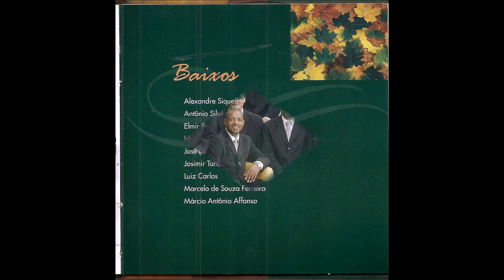AMO-TE MUITO - CORAL BELGO ARCELOR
CORAL BELGO ARCELOR
JUIZ DE FORA MG BRASIL
CD ESTAÇÕES – 2004
MAESTRO CIRO TABET
CONTRALTOS:
Ana Lúcia da Silva Stephan,  Ana Paula do Nascimento Barcelos, Deniza Marta Chaves Rabelo
Eneli  Lúcia de Souza Guimarães,  Gláucia Pequena Furtado de Mendonça, Heleuses Corrêa,
Eloísa Maria Tabet, Maria de Fátima Pereira Nejaim,  Regina Maria Gonçalves Inácia
SOPRANOS:
Ana Lúcia Glanzmann Silva, Edna Maria Pires Machado, Lilian de Cássia Pinto de Oliveira,
Paula Maura do Carmo, Simone Siqueira Santos Tabet
TENORES:
Adermison Aparecido Mata, Carlos Eduardo do Nascimento, César Geraldo Tabet, Edésio Tadeu Guimarães, Geraldo Dias da Silva, Itamar Moreira Vargas,  Luiz Antônio Calderari
BAIXOS:
Alexandre Siqueira Valle, Antônio Silvério Moreira, Elmir Pedro dos Santos, Irineu da Silva Pereira, José Domingos Secundino, Josimir Tarcisio Stephan, Luiz Carlos, Marcelo de Souza Ferreira, Márcio Antônio Affonso
SOLISTAS:
Simone Santos e Márcio Affonso
TECLADOS:
Eusébio Manfardini

AMO-TE MUITO
(João Chaves, Montes Claros,  MG)
Arranjos: Afrânio Lacerda)

Amo-te muito
Como as flores amam
O frio orvalho
Que infinito chora
Amo-te como
O sabiá da praia
Ama a sanguínea
E deslumbrante aurora
Oh não te esqueças
Que eu te amo assim
Nunca mais de mim

Amo-te muito
Como a onda a praia
Que a praia a onda
Que a vem beijar
Amo-te muito
Como a branca pérola
Ama as entranhas
Do infinito mar

Vídeo editado por Antônio Augusto dos Santos, Antônio Bocaiuva ou Antaugsan, sem fins lucrativos ou comerciais. Fotos e imagens da Internet. Bocaiuva, Divinópolis, Minas Gerais. Em 07/08/2017 – Se alguém, autor ou detentor de direitos autorais sobre a música AMO-TE MUITO, julgar-se prejudicado em direitos autorais, favor entrar em contato comigo pelo e-mail que, se for o caso de direito, a música será retirada. Obrigado.